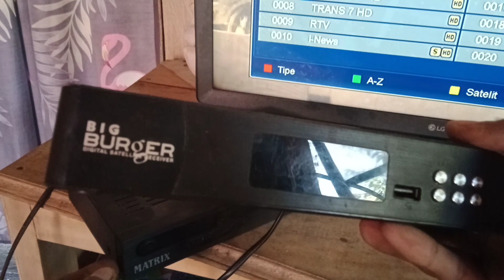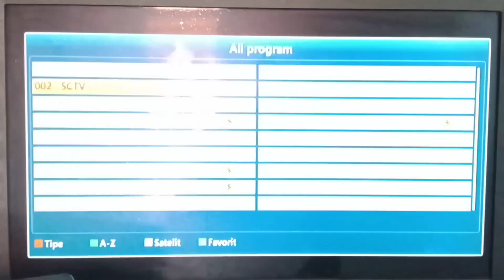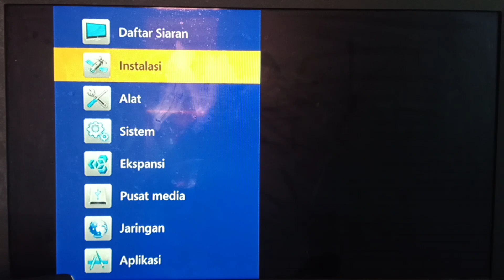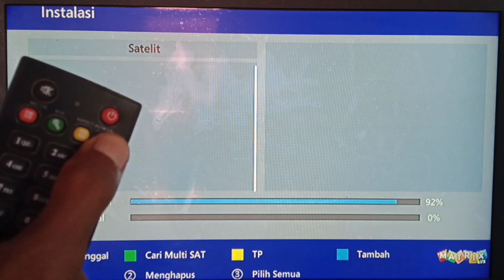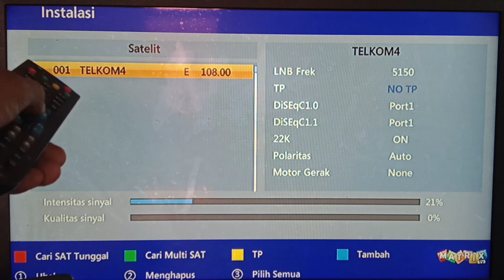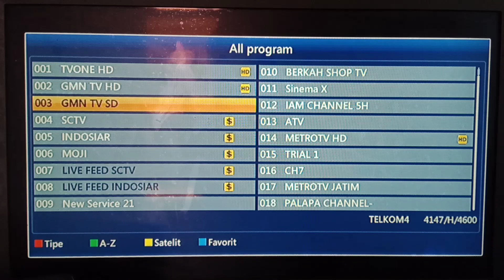Cara mengatasi siaran tv tidak ada sinyal di receiver MATRIX BIG BURGER HD